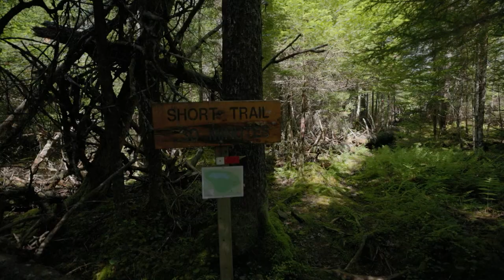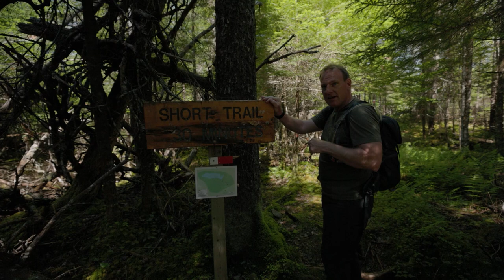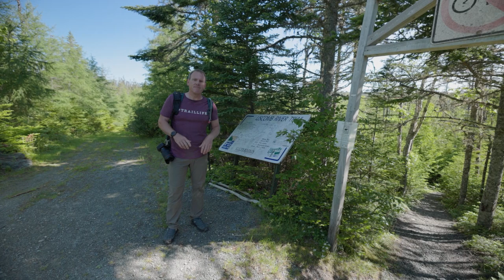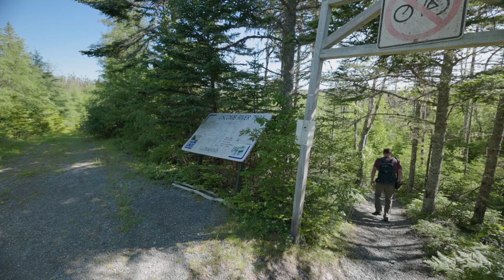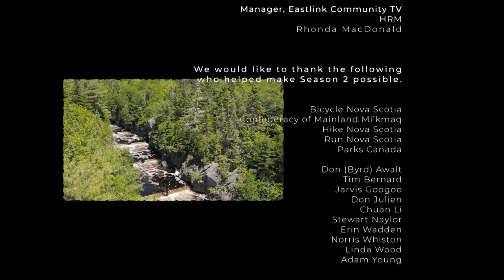Walkabout S2E11 - Quiet Spaces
S2E11 On the Nova Scotia Eastern Shore the remote Abraham Lake Nature Reserve offers a place of silence in nature while protecting many important species.

Produced by Winterlight Productions